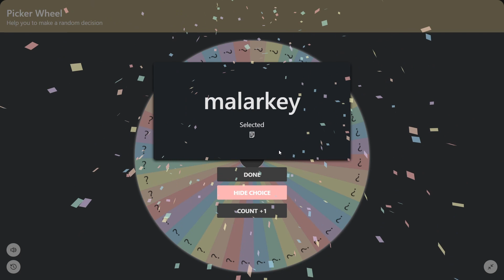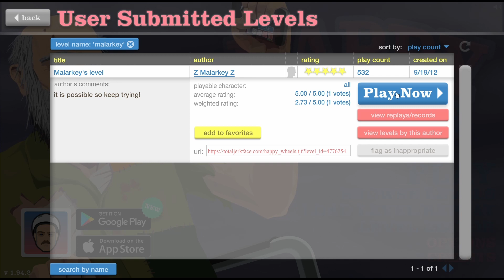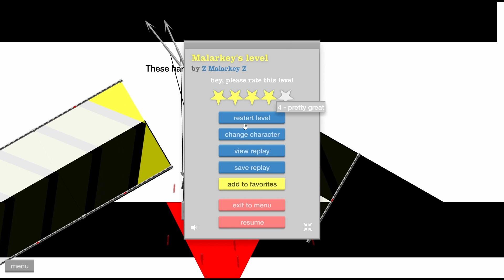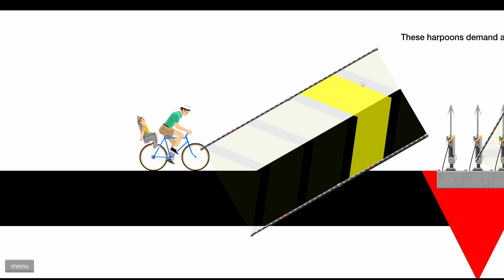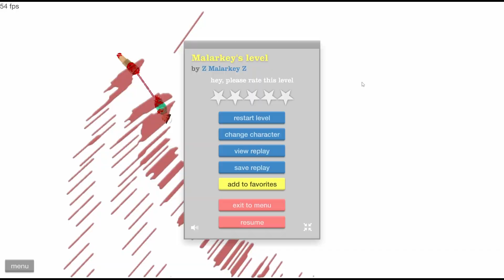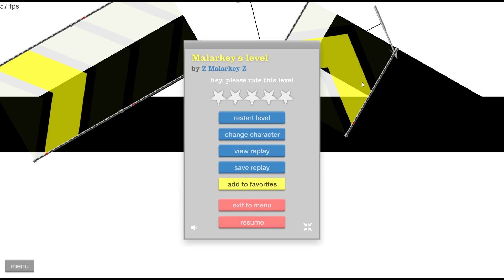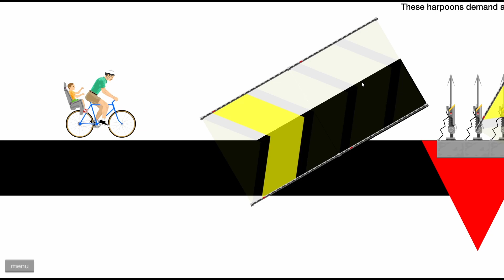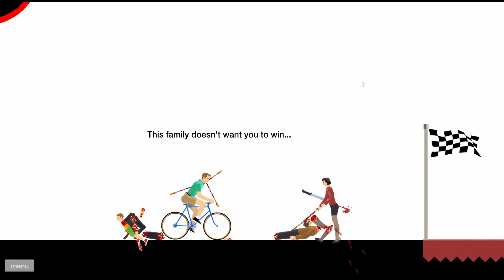Uncut Malarkey In Happy Wheels...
Gee, thanks Mr. President

in cahoots with the wheel of malarkey